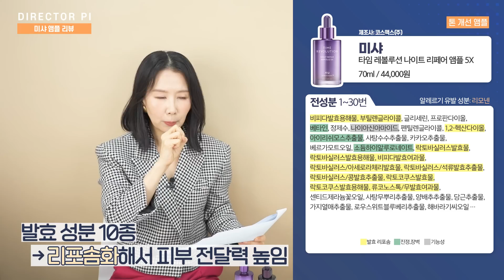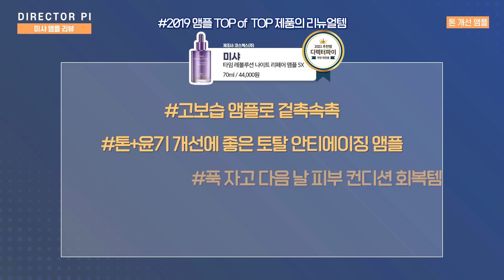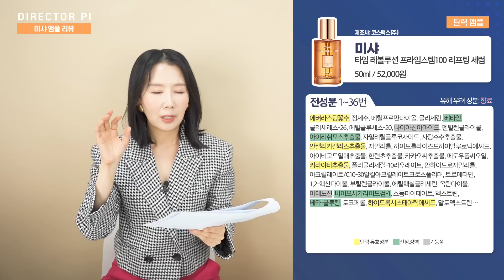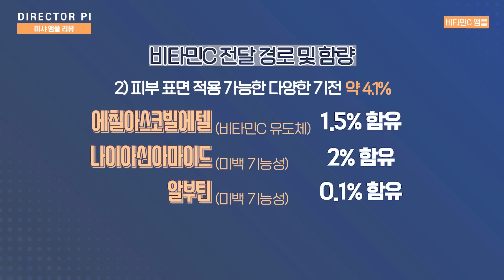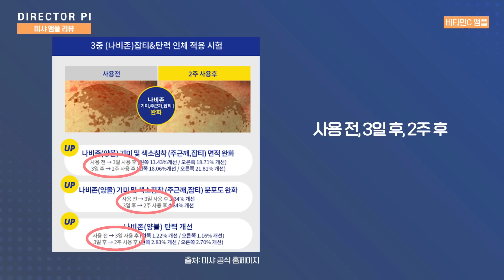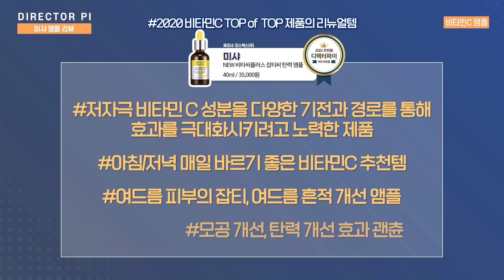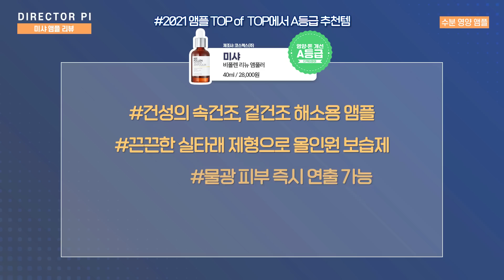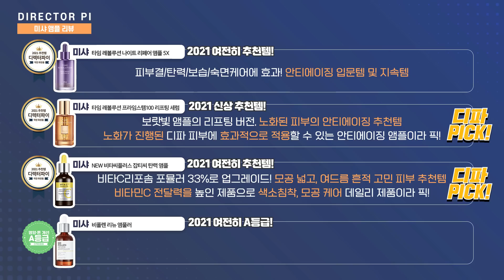(*Eng) 기능성 앰플 2019~2021 추천템, TOP of TOP 리뉴얼템, 업글템만 골랐습니다 I 미샤 광고지만 볼만함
전성분 검수 -- 함량, 임상, 원료 등 팩트 체크-- 제품 테스트 -- 영상 제작

● 컨텐츠 순서
00:00 인트로
00:38 톤 개선 앰플
03:14 탄력 앰플
05:55 비타민C 앰플
09:26 수분 영양 앰플
11:12 미샤 기능성 앰플의 특징
11:42 디파픽 미샤 앰플

● 이렇게 착한 화장품 추천하고 있습니다.
1. 화장품에 쓰이는 성분 자체의 성질(좋은가, 나쁜가)
2. 화장품에 쓰이는 성분의 함량(높은가, 낮은가)
3. 화장품에 쓰이는 성분(원료)의 가격(그럴만한가, 그럴만하지 않은가)
4. 화장품에 쓰이는 성분의 일반적 루틴(매일 사용하는 제품인가, 그렇지 않은가)
5. 화장품의 각 카테고리 별 특성

-디렉터파이가 말하는 성분 '앞쪽'은 어디까지?
약 1~7번 째 주요 성분/보수적으로 10번 째까지
(1% 미만 함량은 순서에 관계없이 표기/피부, 환경 등에 불필요한 특정 성분의 경우 1% 미만이라도 우려 성분으로 표기할 수 있음)

●제품 리스트
미샤 타임 레볼루션 나이트 리페어 앰플 5X 70ml / 44,000원
미샤 타임 레볼루션 프라임스템 100 리프팅 세럼 50ml / 52,000원
미샤 NEW 비타씨플러스 잡티씨 탄력 앰플 40ml / 35,000원
미샤 비폴렌 리뉴 앰풀러 40ml / 28,000원

👗의상 정보
자켓: ZARA